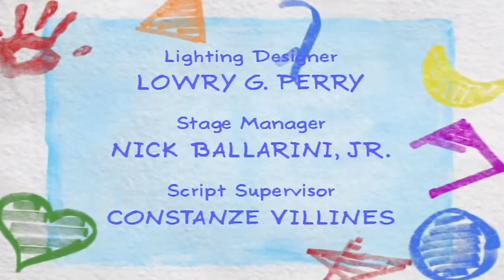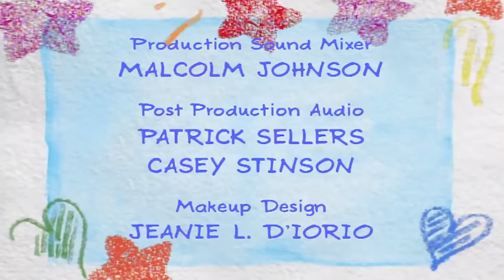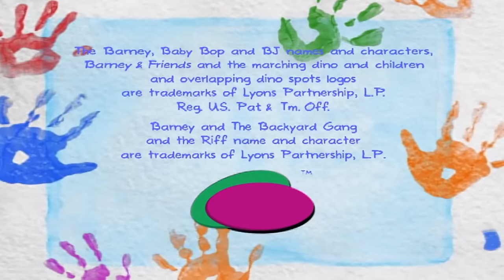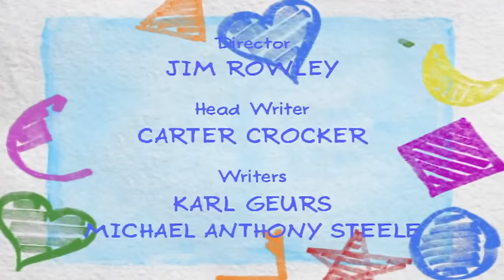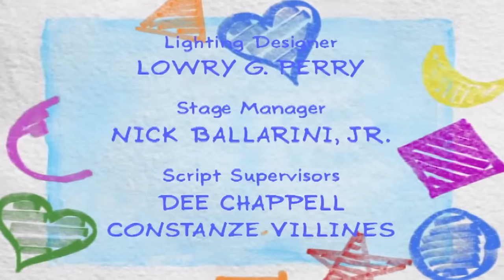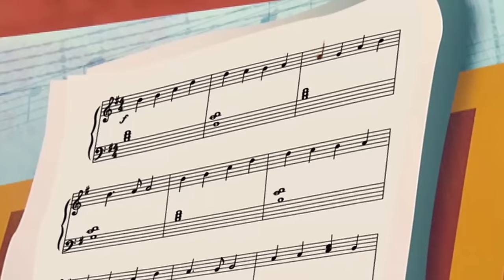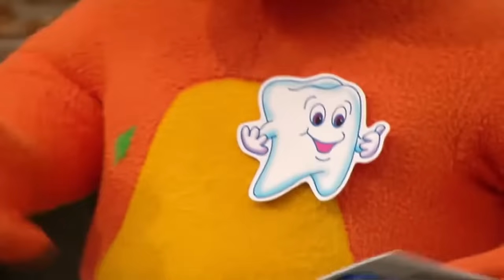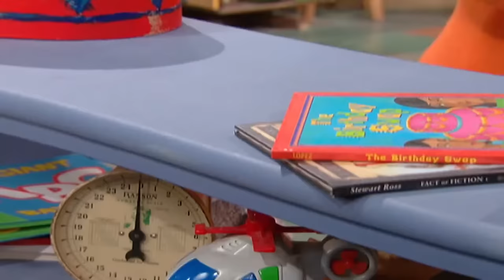👩🏽‍⚕️ Thankful for Doctors! | Brain Break for Kids | Full Episodes Live | Barney the Dinosaur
Join Barney and friends on a doctor visit adventure! Sing along to fun songs and discover what happens at the doctor's office. From checking your ears to listening to your heart, Barney shows you that doctors are friendly helpers who keep us healthy and strong!